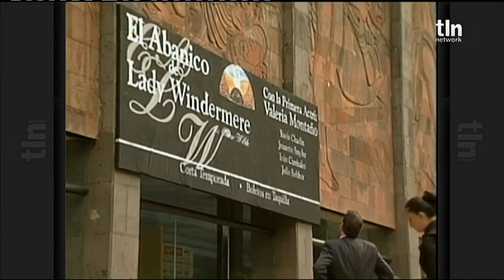Maria Belém- Capítulo 14 (Parte 1/2)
📙 Maria Belém é a história de uma adorável menina de seis anos, que recentemente perdeu seus pais adotivos em um acidente. A garotinha fica, então, com seu tio Rogério, um homem ambicioso e malvado, que planejou a morte de seu meio irmão Afonso e de sua cunhada Patrícia, os pais de Maria Belém, para poder ficar com a herança. Mas o que Afonso não esperava é que Maria Belém fosse escapar do acidente, tornando-se a herdeira universal dos bens da família Garcia Pineda. Para se livrar da criança, Rogério coloca Maria Belém em um colégio interno. A única coisa que Maria Belém consegue levar para sua nova vida é um pequeno cofre, com papéis e fotografias, que sua mãe Patrícia havia lhe dado. Na trama, descobrimos que a verdadeira mãe de Maria Belém, Alessandra, morreu poucos dias depois de dar a luz. E seu pai, Pablo, foi para o exterior sem saber que Alessandra estava grávida.

➡ Para o canal não ser banido nenhum vídeo será armazenado aqui por muito tempo🥹 ⬅